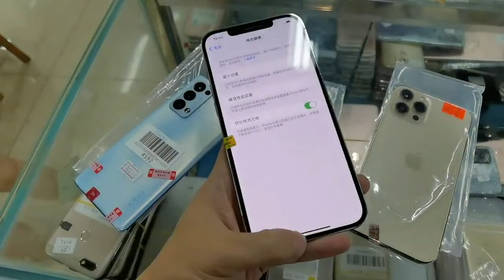今天深圳华强北的机器格外的便宜，帮粉丝们收了好多台回来